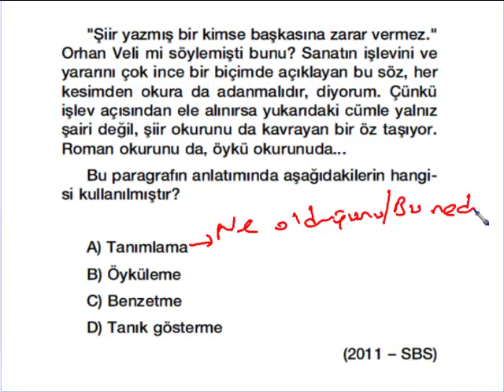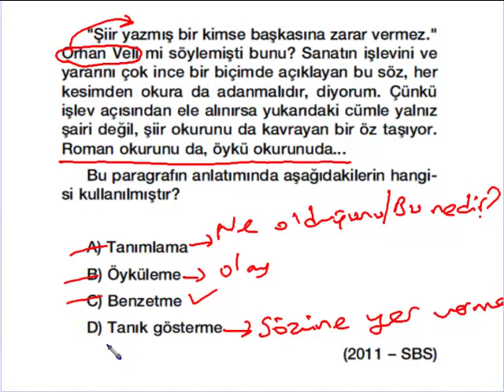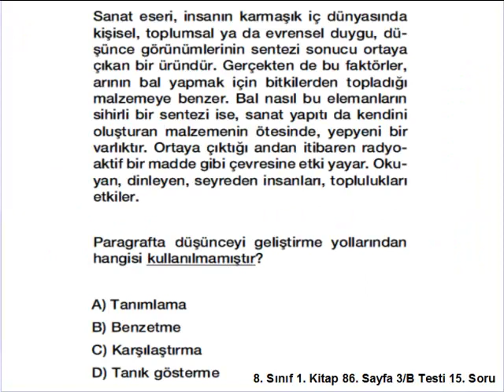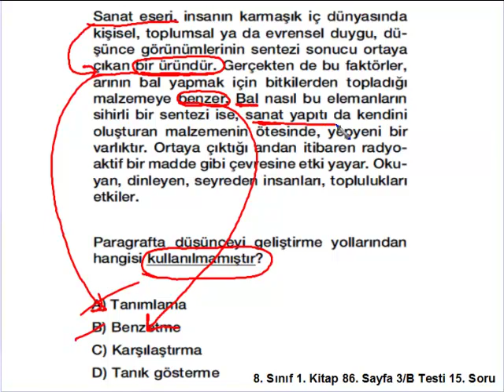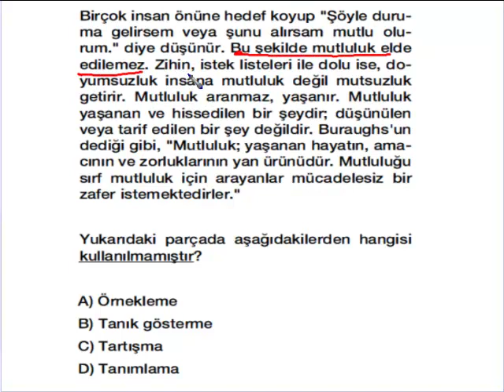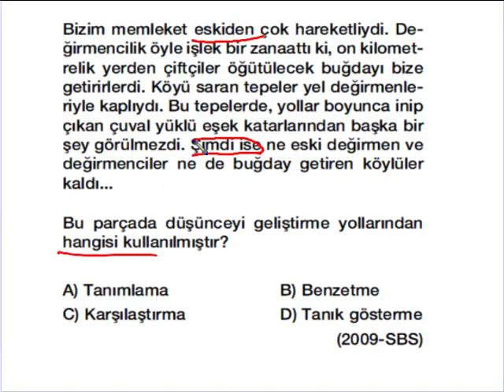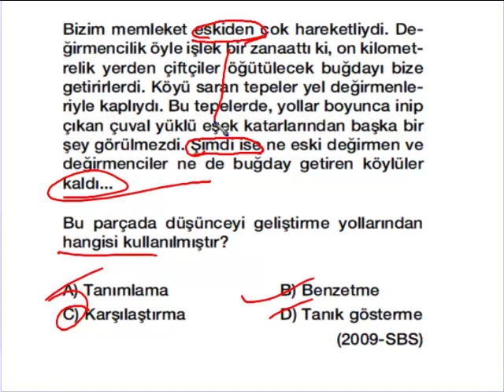8t dusunce gelist yol sc